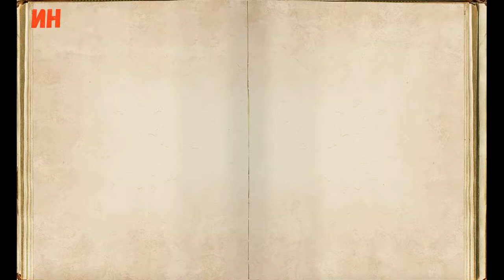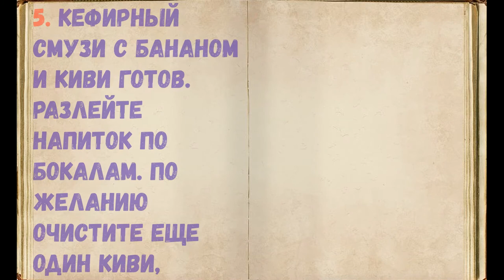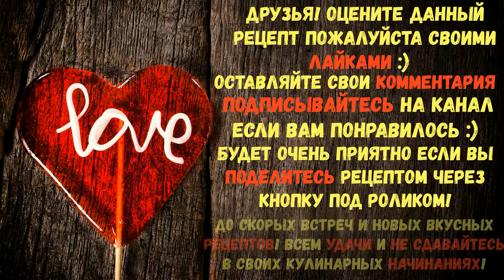Смузи Из Банана, Киви И Кефира / Книга Рецептов / Bon Appetit